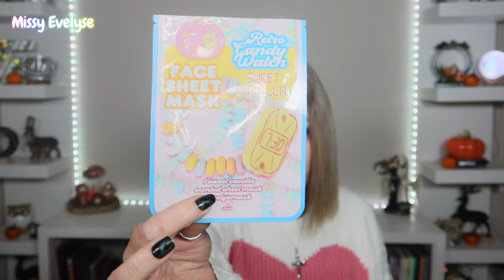Produits terminés 🗑️ | Ca ne pouvait plus attendre!!! - Novembre 2024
Voici les derniers produits terminés de l'année, je ne pouvais pas attendre décembre pour les faire y en avait beaucoup trop

▶ Ongles:
° Lien affilés